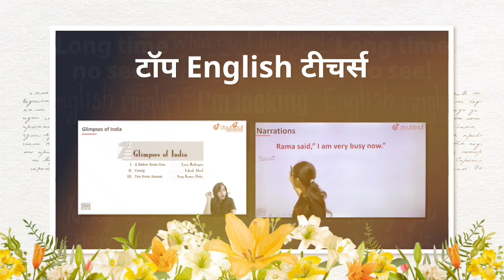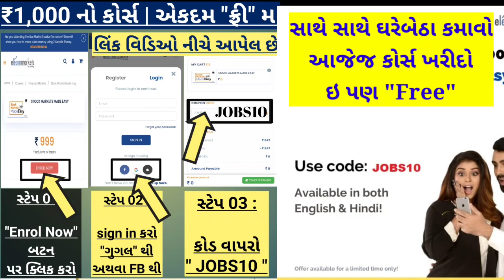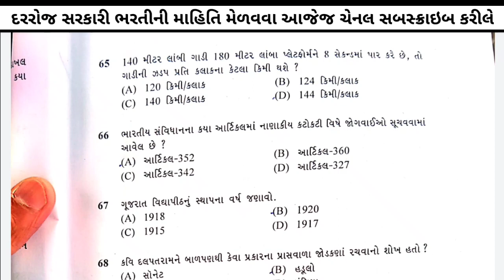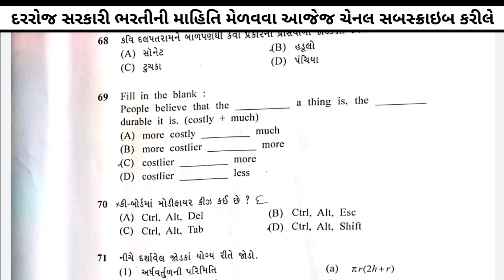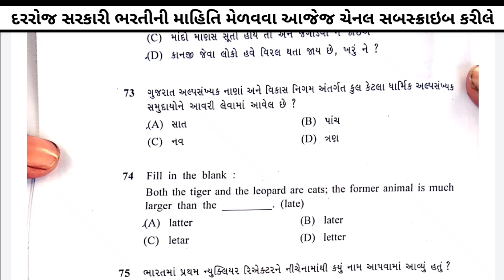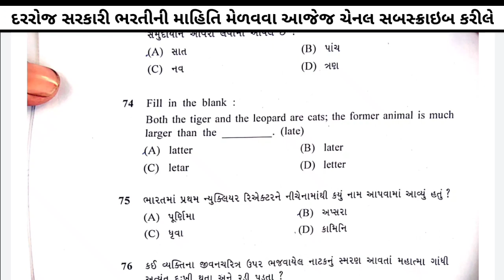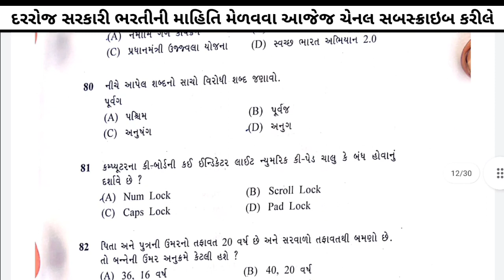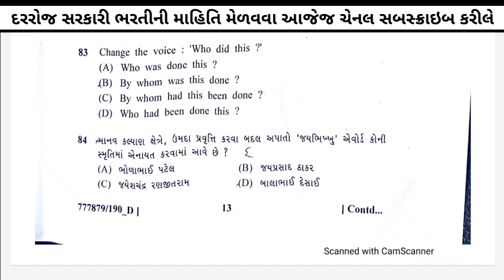Head Clerk Best Paper Solution 2021 - Head Clerk Cut off 2021 - GSSSB(190/202021) Head Clerk Cut off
Head Clerk Cut off 2021 - GSSSB Head Clerk Cut off Declares - Head Clerk Cut off - GSSSB(190/202021)

Head Clerk Best Paper Solution 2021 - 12 December - Gsssb Head Clerk Paper Solution ( 190/2020-21)

1) Bas apne Doubt ki photo kheecho
2) Sawal ko crop karo
3) Turant Video solution pao

4 crore se jaada bachee karte hai Doubtnut App ka istemaal

Hastag :-